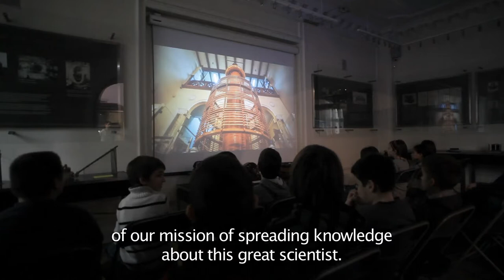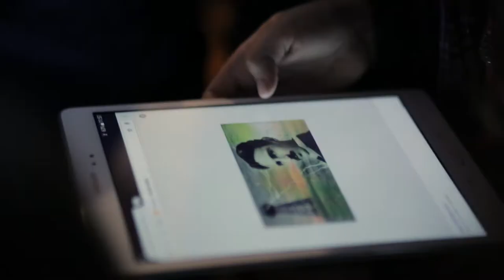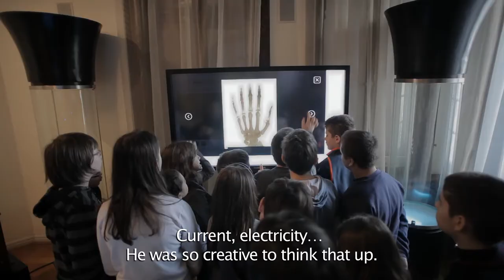Be Like Tesla - Samsung National Caravan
Local corporate citizenship project „Be like Tesla“ which was organized by Samsung SEAD in cooperation with the Museum of Nikola Tesla and the Institute for education quality and evaluation, has been finished on the birthday of the greatest Serbian scientist Nikola Tesla.

The project was conceived to celebrate the 160 years of birth Nikola Tesla, and consisted of a national competition for primary schools, exhibition and demonstration of Samsung digital classroom, which was set from 26 June to 15 July at Kalemegdan, Belgrade.
On the final day of project (10th of July), for the first time in Belgrade, was presented the Tesla's transformer and works of primary schools from whole Serbia that participated in national competition „Be like Tesla“. During the program, a live streaming call from the Tesla Science Center in New York was also organized on the spot, and a special guest was the only living relative of Nikola Tesla, Mr. William Terbo.

Tesla's anniversary celebration was attended by the mayor of Belgrade, Sinisa Mali, who pointed out that city government, with a great pleasure, supports the Samsung project "Be like Tesla."

Transformer, which was presented on this occasion, is one of the strongest in the world and it's a replica of the one which Tesla constructed in Colorado Springs in 1899. This device uses modern technology and can produce voltages from 12 million volts, while its sparks can reach to nine meters. This unique sight at Kalemegdan were watching live by over four thousand people.

About 150 schools from whole Serbia was attending at the national competition „Be like Tesla“, and it fact showed a big interest in CC projects like this one. Prime school "Mihajlo Pupin" from Zemun, Belgrade was awarded for its project "Carousel" as a winner school. Students created this work inspired by Tesla's inventions and prize for their success is fully-equipped Samsung digital classroom. The jury decided to award two more schools with Samsung TVs because they also showed their outstanding innovation and creativity. Awarded schools were "Sreten Mladenovic Mika" from Nis, for project "Tesla's tower in Minecraft-u" and elementary school "IV kraljevački Battalion" from Kraljevo for video work, "Be like Tesla".

A series of events were rounded by manifestation organized under the project Be like Tesla. After summarized results a Samsung representative announced continuaton of cooperation with the Museum of Nikola Tesla. This cooperation lasts for three years in order to encourage young people for science and interactive learning by using the latest technology.

Thanks to Samsung company, Tesla's Museum got a research center equipped with latest and the most modern technology for faster and easier access to all of Tesla materials in digital form. In the exhibition part of the Museum, visitors can also see two interactive tables which shows informations about Tesla's life, achievements and most important inventions. In the end of last year, Tesla's caravan was created for prime schools and it toured 17 cities in whole Serbia. Interactive lectures in Samsung mobile smart classrooms organized for the all pupils and after project, all results were great.